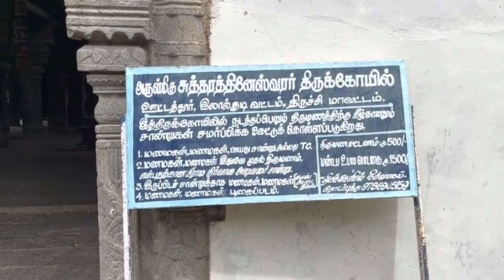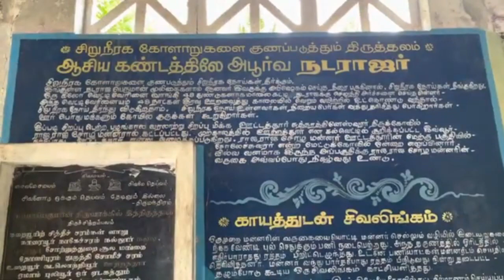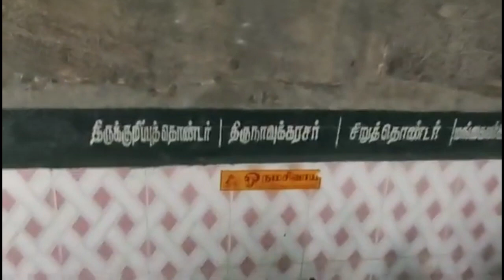கிட்னி பிரச்சனைகளை தீர்க்கும் ஊட்டத்தூர் நடராஜர்/Ootathur Natarajar to solve kidney problems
Oottathur Natarajar, who treats kidney ailments

Our forefathers used to sing 'Ullam Perungoyil ... The crippled temple'. What if our sick body, which is supposed to be a temple, is healed? If habits are the cause of our illness, we can change it. If karma is the cause, where to get rid of them?

Temples that relieve inner pain. At the same time, there are a lot of remedies in our country that are good for our body, get rid of our ailments and stay healthy! If we seek those places, our pains will go away; Life is good. Thus, Oottathur is one of the temples that gives us all a healthy life.

On the Chennai - Trichy Highway, about 4 km from Badalur before Trichy. In the distance is the Arulmigu Sutta Ratneswarar Temple. The temple is said to have been worshiped by Rajaraja Chola and healed of many ailments.

In this revision the Lord who bestows grace will be renamed as Sutrattinesvara. Ambal is also known as Akilandeswari. Another highlight is the solo player here!

Nataraja Peruman is a rare type of Panchanadan stone found nowhere else in Asia. Sivagami Amma also gives a darshan near this person who gives a vision with the beauty of robbery. Devotees say that if they visit him and perform proper poojas, they will get rid of kidney ailments.

In this regard, we asked the temple priest Nataraja Gurus about the Parikara Puja performed here to cure kidney ailments.

"Natarajar, made of Panchanadan stone, is a boon that can cure various ailments. In particular, he is the cure for all kidney related problems. As a direct witness to this, you can see many people who have come here to worship, get rid of their kidney problems and benefit from experience, ”he said, elaborating on the method of performing Parikara Puja.

"People suffering from kidney ailments should come here, buy a kilo of cuttings available at the temple, cut it into 48 pieces, wear it in the evening and pay homage to Gothu Natarajar." Then, after receiving the garland, one has to carry the Brahma Tirtha water (with a capacity of 5 liters) in a can located in the temple. What is special is that this theertham does not get damaged no matter how many days.
After going home, fill a cup of Brahma Tirtha every night and take a piece of Vettivar garland in it and soak it in that Tirtha. The next morning take a piece of vettivart and drink the theertham. It is said that after 48 days of drinking, you can get rid of kidney problems and get healthy.

On days when only women are exempt from home, this theertham should not be consumed. At the end of 48 days, the cuttings should be added to the water.

Many people from small children to adults come here to pray and see the experience of getting rid of their disease. At the end of 48 days, they come back to the temple and anoint and worship Lord Nataraja with all their heart. ''

Not just kidney problems, the doctor who gives the solution to all our problems is the Lord of the Rings, the Lord of the Rings. Once, we too will go to this place and visit Ian Sutta Rathineswarar and Lord Nataraja and get the boon to get rid of mental ailments with body and mind.

சிவாய நம
Sarvam Sivamayame

 aanmiga nanban

intro video by : Takaval Network